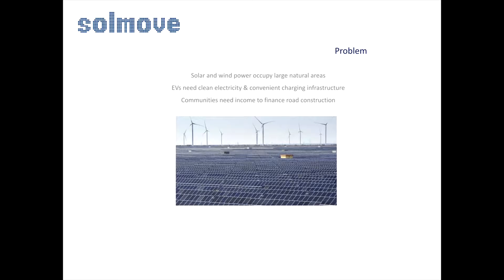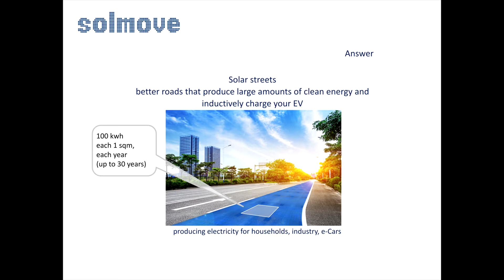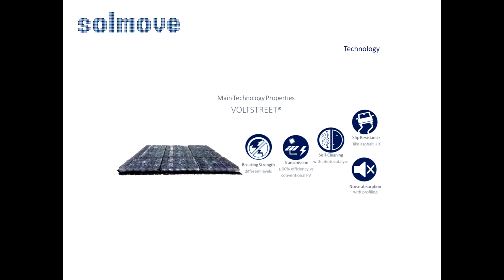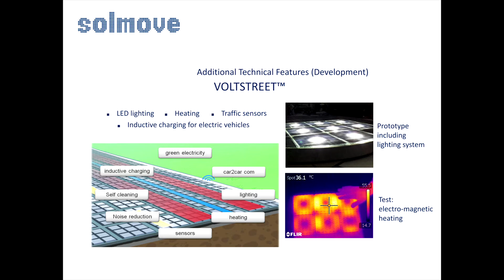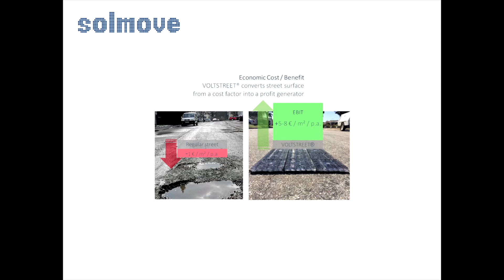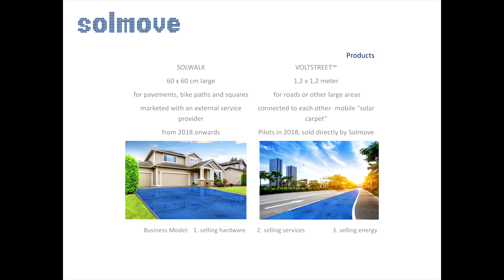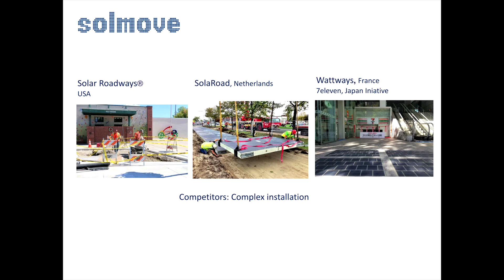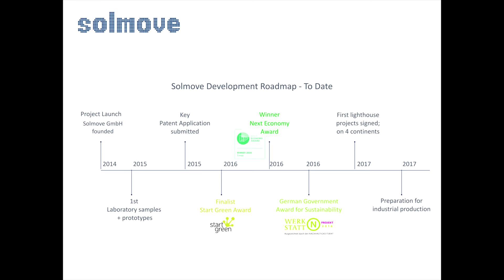Donald Müller Judex @ Tagesspiegel Liquid City #5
Tagesspiegel Liquid City #5 am 19. April 2018: "Energie für die Stadt – Wie die Metropolen von morgen versorgt werden."

Impuls von Donald Müller-Judex, CEO, Solmove